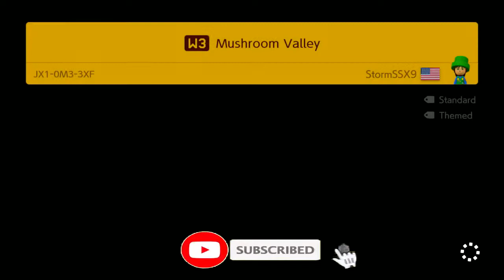Starman3 | Super Mario Maker 2 | Episode 3: Lifesaver Galore!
Hey, Starman3. Back again with more Mario Maker Content!

This time We're in Yoshi's Forest from StormStrikerSX9's world.

=Credits=
Intro:
cdrom1019
End Card:
Starman3
Logos:
Starman3 - (Starman3 and StormStrikerSX9)
Cdrom1019 - (MickeyMario64)
Luigifan456, Sinbad316, DragonDy123, Vincent Fireen Logo's - (Starman3)